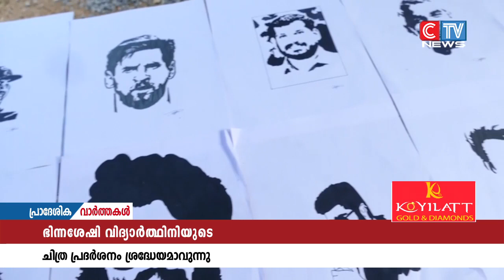ഭിന്നശേഷി വിദ്യാർത്ഥിനിയുടെ ചിത്രരചനയും പ്രദർശനവും ശ്രദ്ധേയമായി.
ഭിന്നശേഷി വിദ്യാർത്ഥിനിയുടെ ചിത്രരചനയും പ്രദർശനവും ശ്രദ്ധേയമായി. കാരശ്ശേരി പഞ്ചായത്തിലെ ആനയാംകുന്ന് ഹൈസ്കൂളിൽ സംഘടിപ്പിച്ച ശാസ്ത്രമേളയുടെ ഭാഗമായാണ്  ഏഴാം ക്ലാസ് വിദ്യാർത്ഥിനി ദിയ ഫാത്തിമയുടെ ചിത്രരചന പ്രദർശനം നടത്തിയത്. മേള മുക്കം ഉപജില്ല വിദ്യാഭ്യാസ ഓഫീസർ ഓംകാരനാഥൻ ഉദ്ഘാടനം ചെയ്തു